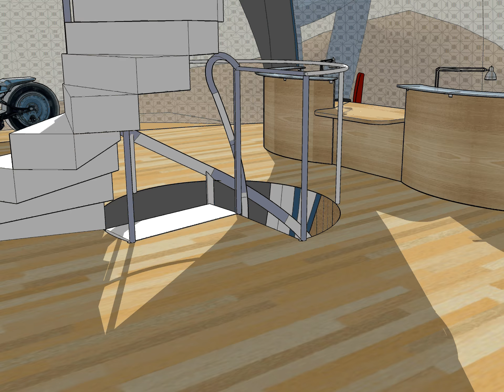Section 3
This animation s part of my ARCH 1101 submission